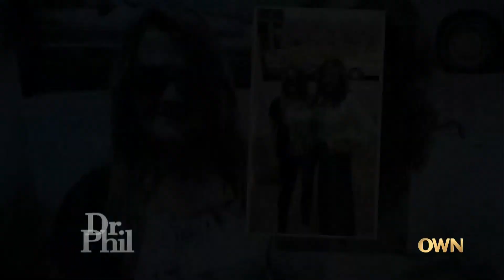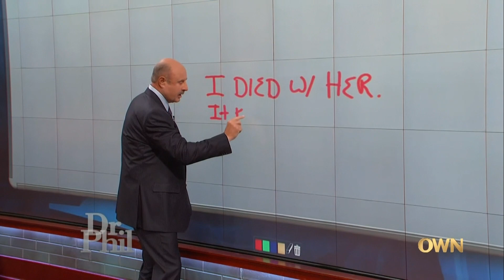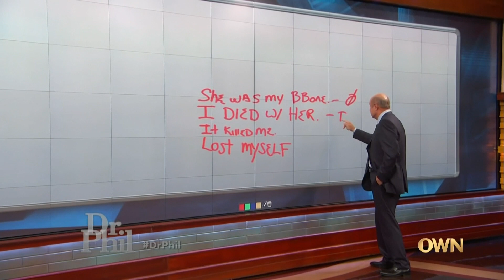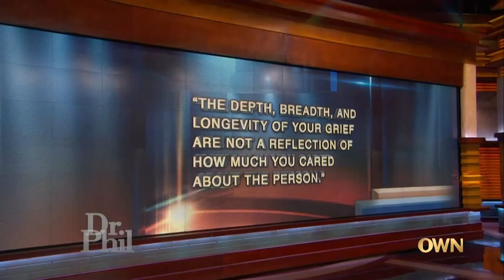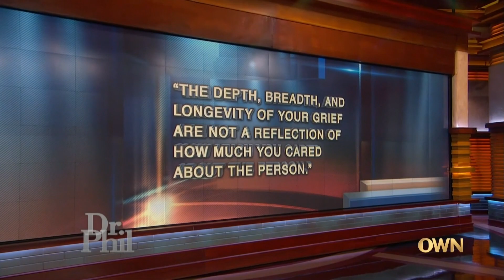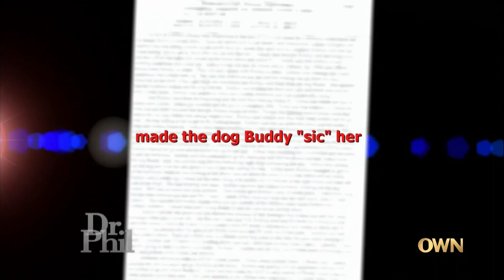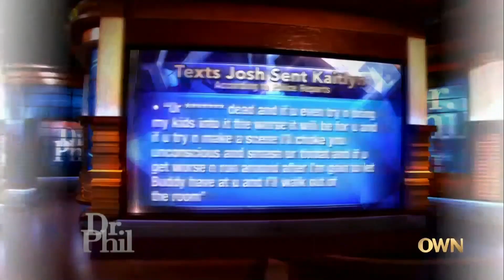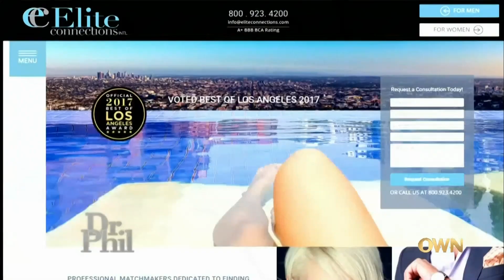My Life Is Shattered By My Mother's Death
Melissa's devastation over her mother's death is damaging her relationship with her boyfriend; Kaitlyn, who claims she survived years of abuse.
S16 E68

We publish all episodes as soon as it airs!